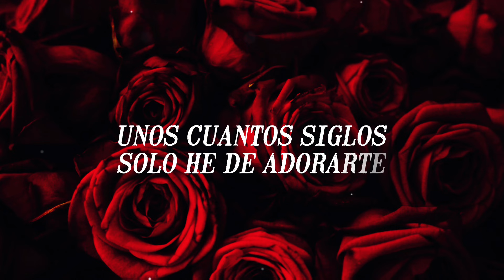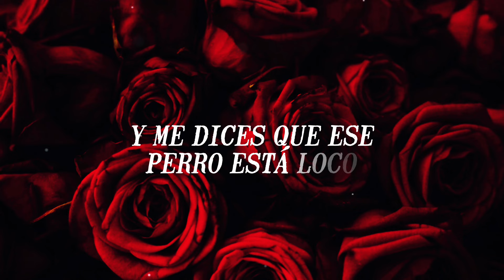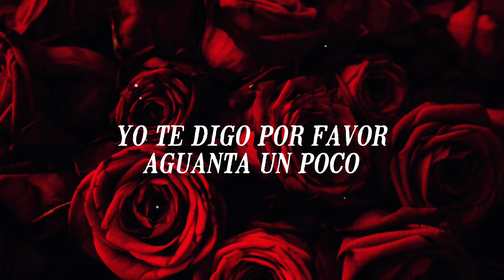(LETRA) UN MILLÓN DE PRIMAVERAS - Adrian Beltrán (Video Lyric)